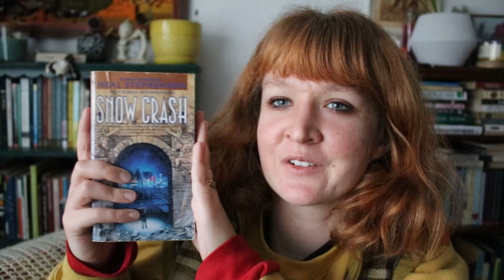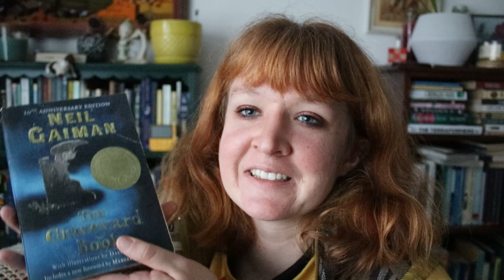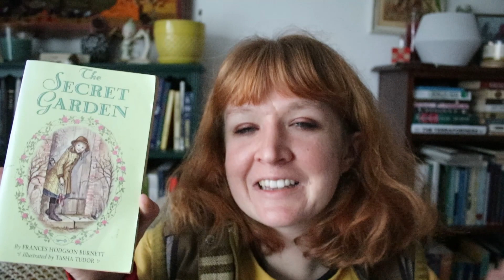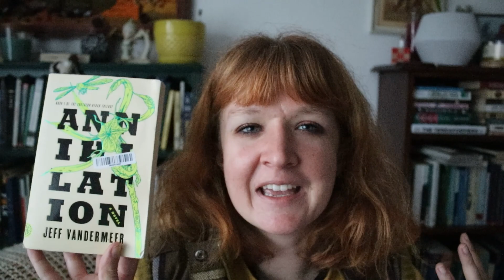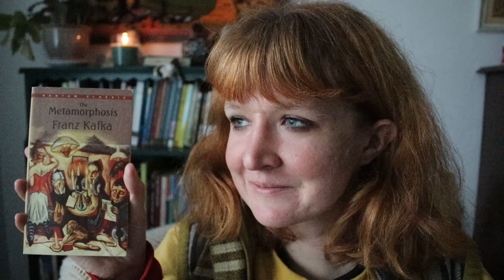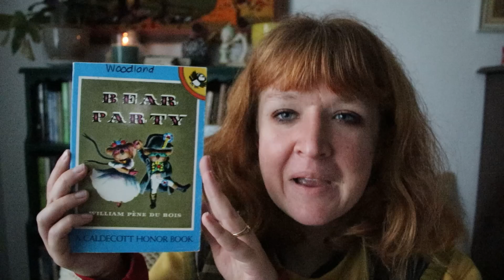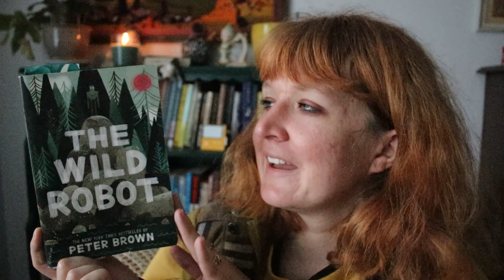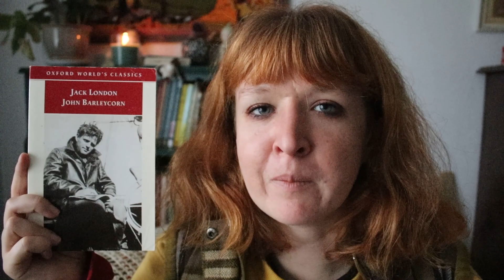Hyper Specific Book Recommendations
Hello! I don't even know if people like these types of videos anymore, but I've always enjoyed the fun of listening to a specific book request and hearing what others recommend. So today I generated a 21 specific book recommendations requests to recommend books for!